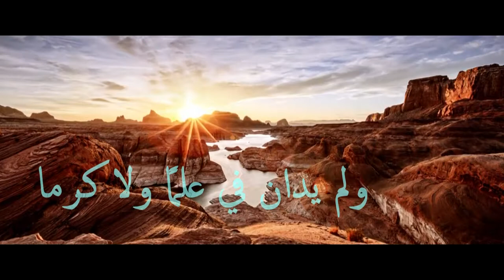مدح في حب الرسول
Vocal | Walid Ellithy
Created By MHK